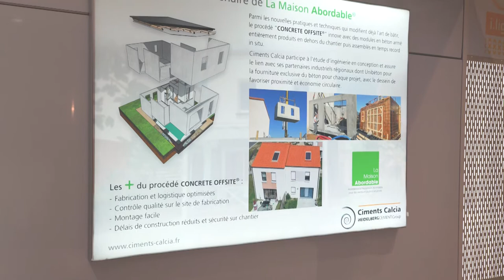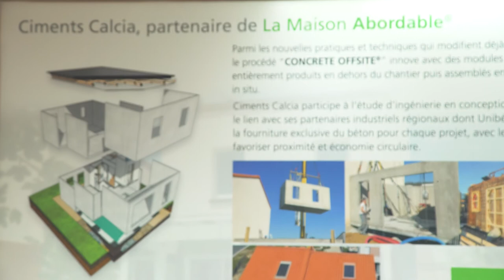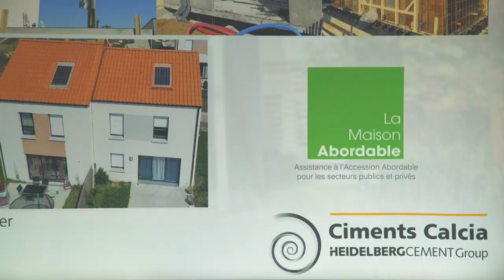Interview de Pascal Navaud sur la Maison Abordable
Interview de Pascal Navaud sur le salon USH, créateur de la Maison Abordable.